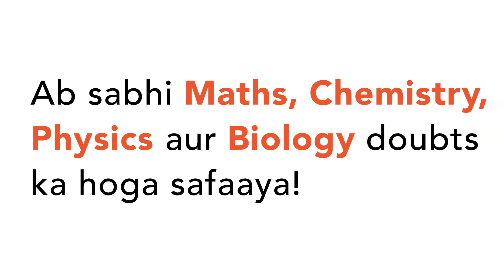A solid sphere of mass `10 kg` is placed on a rough surface having coefficient of friction `mu = 0..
A solid sphere of mass `10 kg` is placed on a rough surface having coefficient of friction `mu = 0.1`. A constant force `F = 7 N` is applied along a line passing through the centre of the sphere as shown in the figure. The value of frictional force on the sphere is. .